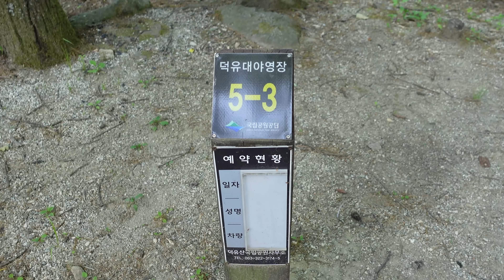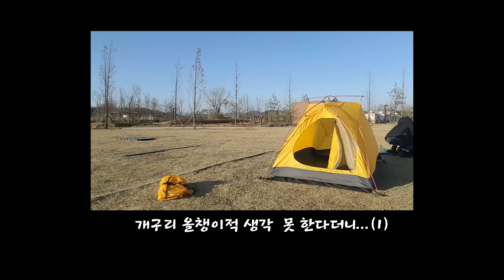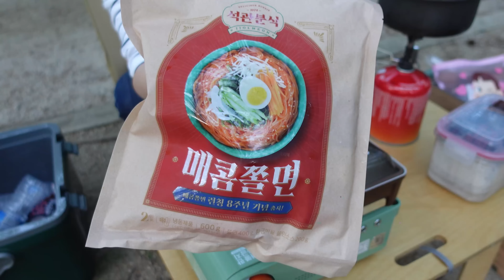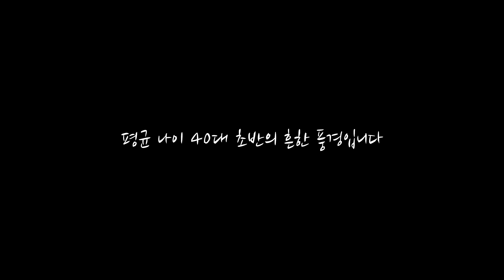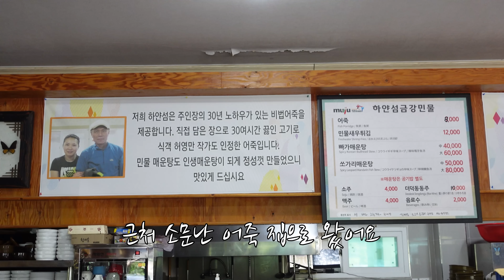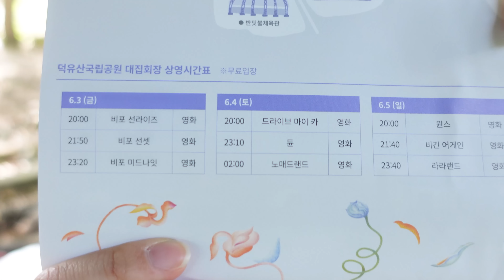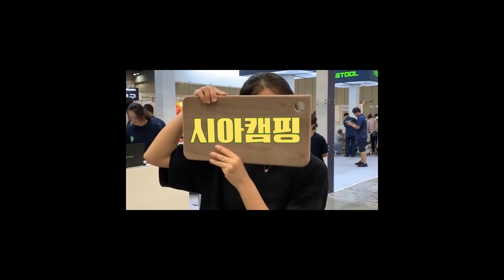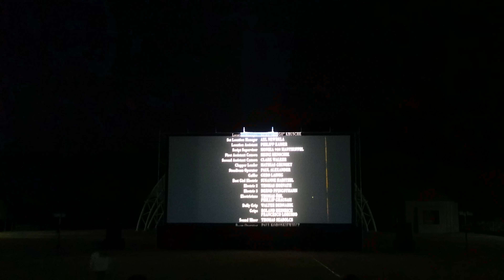[112캠핑] 이 경험 때문에 캠핑 시작했어요 여기는 꼭 가세요 제발~~｜석관동떡볶이｜인생족발｜무주 산골 영화제｜덕유산 야영장｜무주 맛집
안녕하세요 시아캠핑의 시아입니다

제가 캠핑을 시작하는 계기가 됐던
무주산골영화제 너무너무 소개 해드리고 싶었어요

내년에는 더 야무치게 즐길거예요 :)

*본 영상은 석관동 떡볶이의 지원을 받아 제작 되었습니다*

👉회원가입시 족발이 990원!

👉구매시 사용 가능한 1만포인트 증정
(1만원 이상 구매 1회당 최대 3,000포인트 사용가능)

｜캠핑장｜

덕유산 국립공원 (5구역 3번 사이트)

｜캠핑 장비 목록｜

경량 팩 :  데카트론 포클라즈 트렉900 트레킹텐트 초경량 팩

*위 쿠팡 링크로 구매시 저에게 소정의 수수료가 지급됩니다*
*최저가가 아닐 수 있으니 검색해 보신 후 구매하세요*

위의 링크로 구독하시면 2개월 추가 무료 혜택을 받으실 수 있습니다